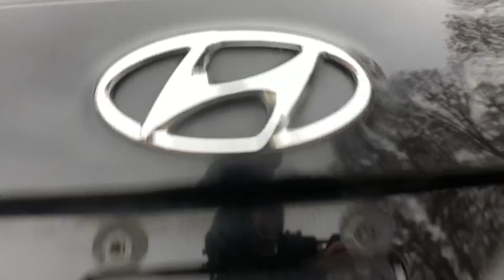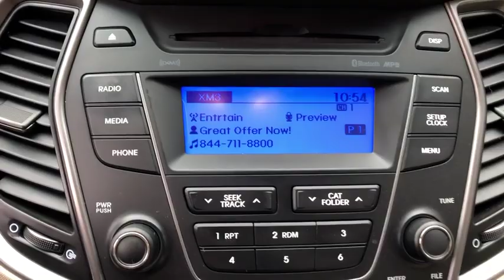2013 Hyundai Santa_Fe Danbury, Newtown, Ridgefield, Brookfiels, New Fairfield, CT D1900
Used 2013 Hyundai Santa_Fe available in Danbury, Connecticut at Danbury Automotive. Servicing the Newtown, Ridgefield, Brookfiels, New Fairfield, CT area.
2013 Hyundai Santa_Fe AWD 4dr Sport - Stock#: D1900 - VIN#: 5XYZUDLBXDG114622

Danbury Automotive
100-102 Federal Road

CD Player Onboard Communications System All Wheel Drive Aluminum Wheels Satellite Radio iPod/MP3 Input. PRICED TO MOVE $500 below NADA Retail! EPA 26 MPG Hwy/20 MPG City! Superb Condition CARFAX 1-Owner. AT OUR DODGE LOCATION!!br /br /KEY FEATURES INCLUDEbr /All Wheel Drive Satellite Radio iPod/MP3 Input CD Player Onboard Communications System Rear Spoiler MP3 Player Keyless Entry Privacy Glass Steering Wheel Controls. Hyundai Sport with Twilight Black exterior and Gray interior features a 4 Cylinder Engine with 190 HP at 6300 RPM*. Serviced here Non-Smoker vehicle. br /br /EXPERTS ARE SAYINGbr /Edmunds.coms review says The redesigned 2013 Hyundai Santa Fe has what it takes to unseat the class-leading crossovers with quality power comfort and style.. Great Gas Mileage: 26 MPG Hwy. br /br /AFFORDABLEbr /This Santa Fe is priced $500 below NADA Retail. Approx. Original Base Sticker Price: $26400*. br /br /Vehicle price includes Dealer Finance Rebate of between $500-$750 dollars. This rebate is only available to finance customers. Customers paying cash are not eligible for this discount and vehicle price is subject to change. See dealer for full offer deta Pricing analysis performed on 10/8/2019. Horsepower calculations based on trim engine configuration. Fuel economy calculations based on original manufacturer data for trim engine configuration. Please confirm the accuracy of the included equipment by calling us prior to purchase. br /